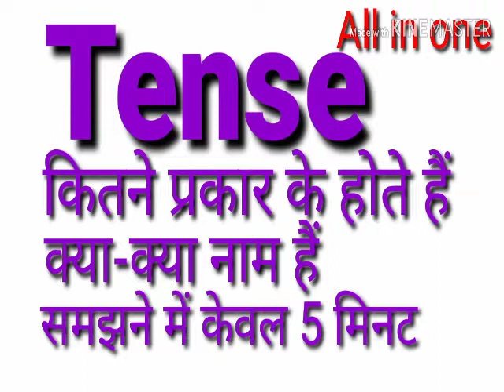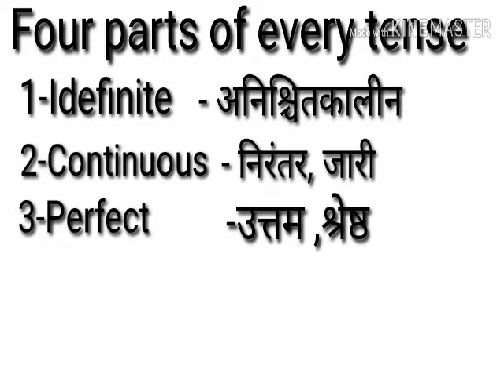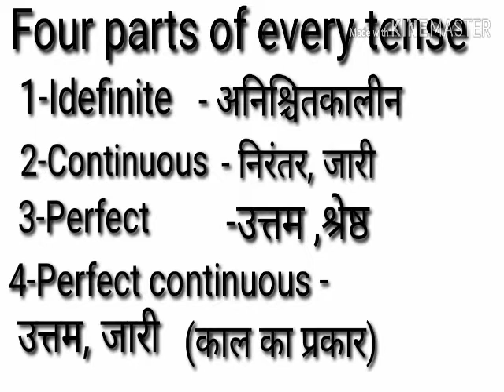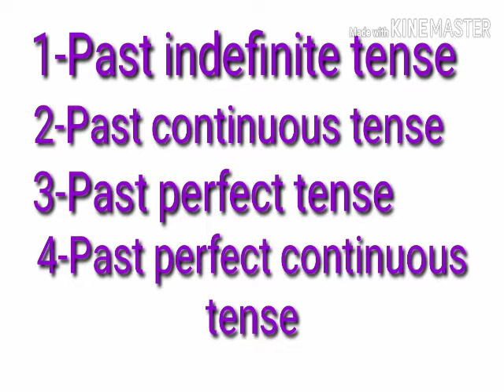Tense ll Present, Past , Future tense ll how many types of tense only Five minutes by Kaneriya sir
our video is helpful for you and you can get the latest SSC CHSC full information and SSC stenographer notes and discussion with me